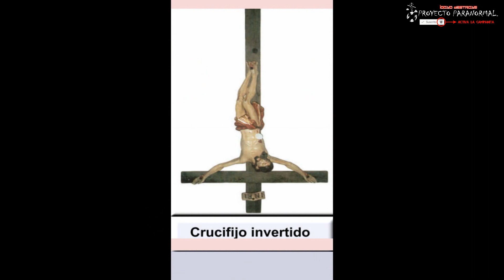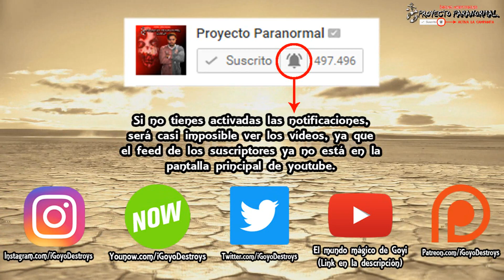Este Cristo Indicaría el INICIO del FIN DEL MUNDO